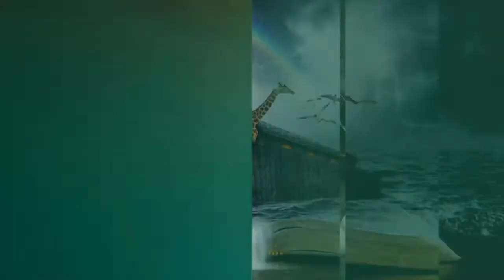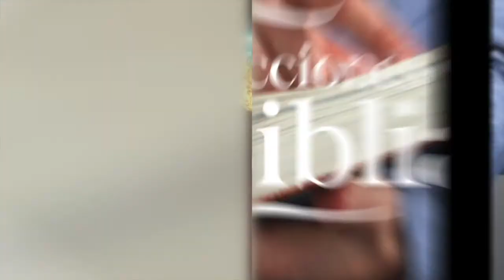LDB - PREPARACIÓN PARA EL DILUVIO - 17 DE ABRIL 2022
La lección para este día se titula: PREPARACIÓN PARA EL DILUVIO, un tema presentado por el Pastor Ever Roblero.